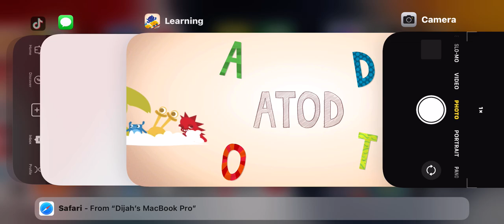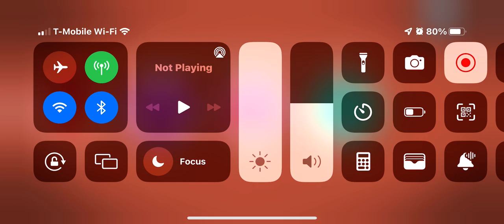Q-U ENDLESS LEARNING